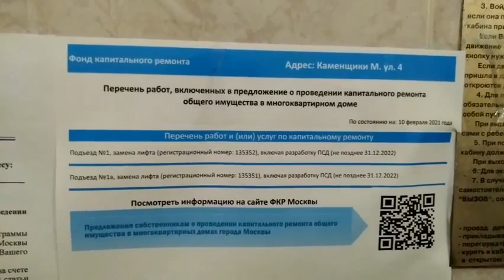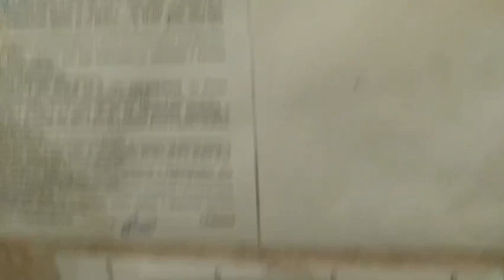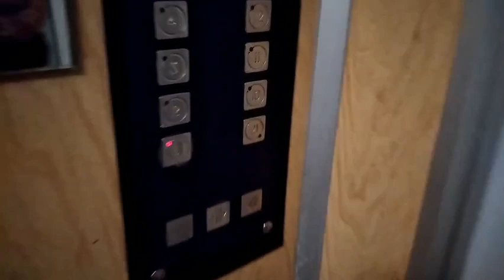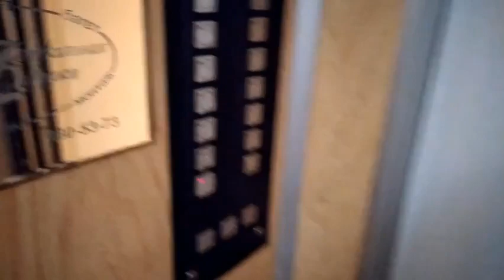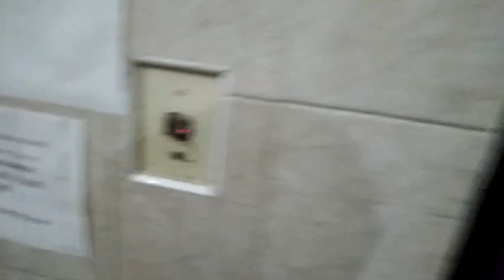Грузопассажирский лифт (1/2) 630 кг, 1 м/с, КМЗ-1996 г (@ г. Москва, Малые Каменщики, 4)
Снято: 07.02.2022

Информация

• марка: КМЗ
• тип: грузопассажирский
• грузоподъёмность: 630 кг
• скорость: 1 м/с
• количество остановок: 14
• изготовлены: 1995 г
• установлены: 1996 г
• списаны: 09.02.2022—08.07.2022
• текущее состояние: утилизированы

Пассажирский лифт не работал, либо был отключен на замену